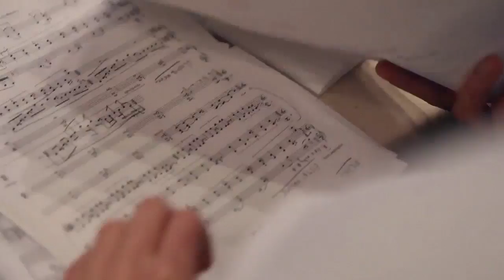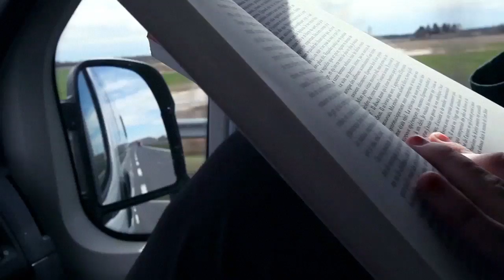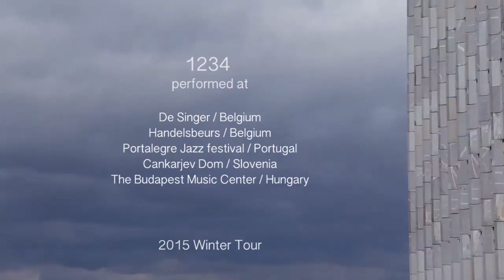De Beren Gieren presents '1 2 3 4'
Fulco Ottervanger (piano), Lieven Van Pée (bass) & Simon Segers (drums)
+ Kaja Draksler (piano)
+ Susana Santos Silva (trumpet)

1 2 3 4 is a collaboration between 3 of the most promising jazz talents from Belgium, Portugal and Slovenia. Live, 1 2 3 4 presents 4 sets in 1 night: Kaja Draksler solo, Kaja Draksler and Susana Santos Silva duo, De Beren Gieren trio, De Beren Gieren and Susana Santos Silva quartet. Follow their 2015 winter tour throughout Portalegre Jazz festival (PT), Cankarjev Dom in Ljubljana (SI) and Budapest Music Center (HU) here.

Co-production: Aubergine Artist Management, Clean Feed Records & Druga Godba.